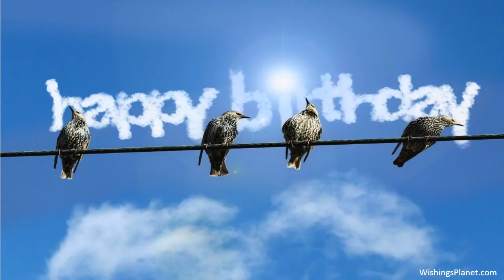Happy Birthday to Ajanta